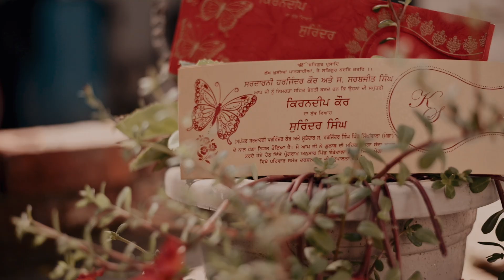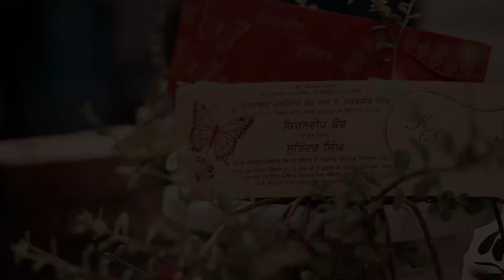October 12, 2024